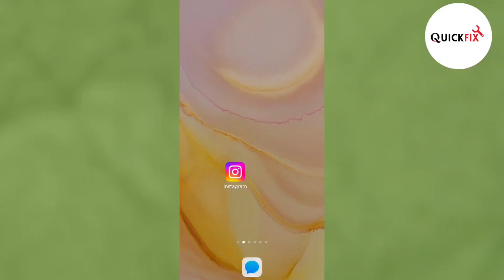How To Stop Sharing Instagram Stories on Facebook (Easy)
How To Stop Sharing Instagram Stories on Facebook (Easy) In this video I will show you how to stop sharing instagram stories on facebook in new update! Learn how to prevent your Instagram Stories from being automatically shared on Facebook with this quick and easy tutorial video. Discover step by step instructions to customize your sharing settings and maintain control over your social media content.